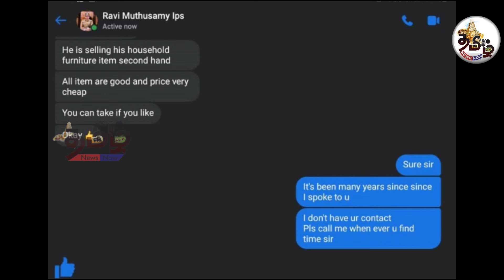ஐ ஏ எஸ் , ஐ பி எஸ் அதிகாரிகள் பெயரில்... டி ஜி பி அலுவலகம் எச்சரிக்கை